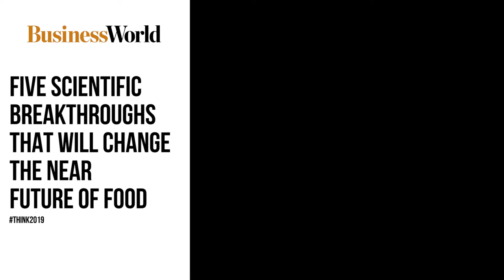The future of food: New recycling process will breathe new life into old plastic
In this year’s Five-in-Five, IBM’s researchers tackled one of the most pressing issues facing our global community today: A complex food supply chain straining to keep up with an exploding population.

From produce to packaging — the problem of food waste goes far beyond spoils and leftovers. Plastic waste is a massive problem facing the global community, one that’s proved impossible to solve with today’s tools.

But in the next five years, a new recycling process will be able to break down common plastics found in food packaging, bags, and even clothes to their base components, making them completely reusable. And all with a device no bigger than a rice cooker.

Read more about the five scientific breakthroughs that will change the near future of food